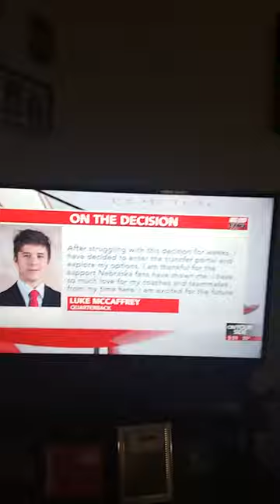Even In The Offseason, Scott Frost Can't Win.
This Buds Not For You Sweethearts!

Face It Nebraska, You Suck!
*Imitating Shooter McGavin*